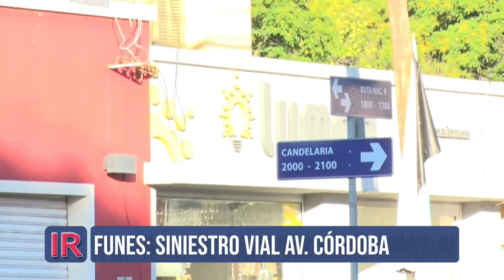Nuevo siniestro vial en Funes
Nuevo accidente de tránsito en la ciudad de Funes, el cual fue protagonizado por una motocicleta y una camioneta.